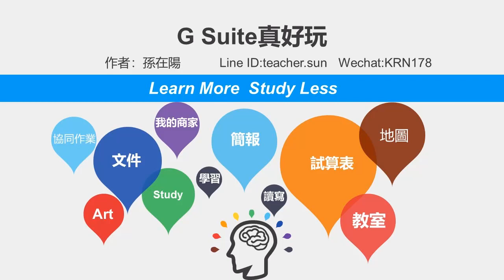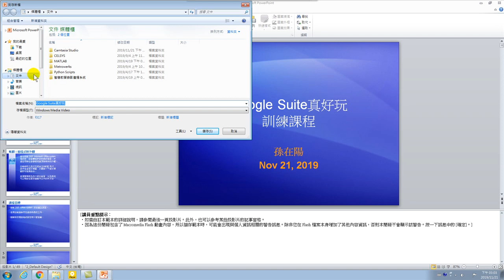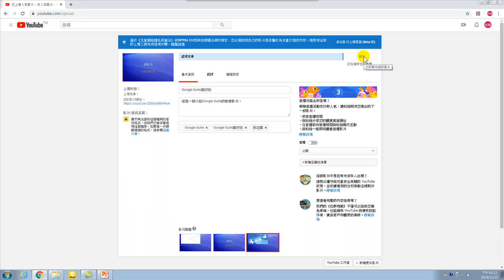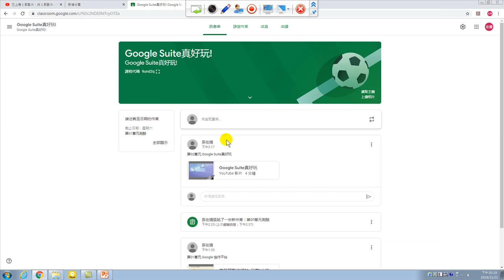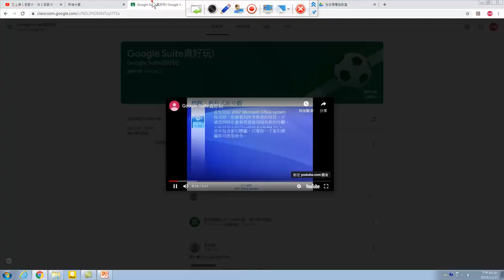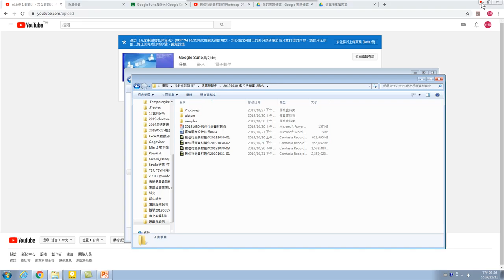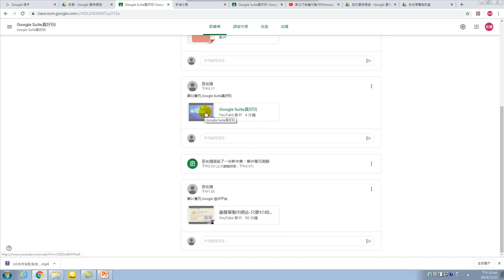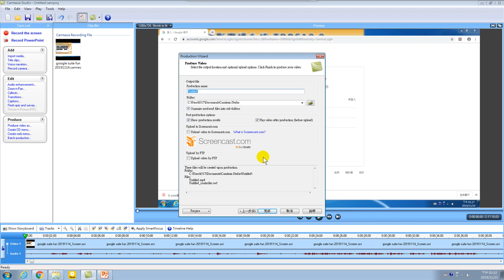GS真好玩-07.Youtube數位教材製作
Google Suite是包含非常多的應用程式，讓您可以高效行竻辦公室協同作業、版本控管。任何地方都可以方便管理您的文件、影像。
Youtube可以放置大量教學影片。利用Power Point可以快速製作影片。